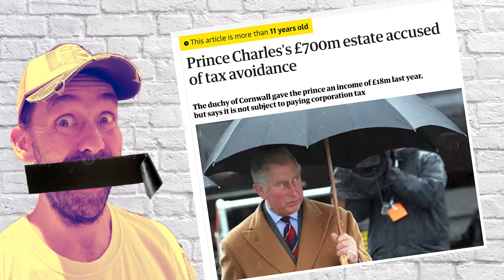At Least We're Not In America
He's back in the U.S. and appears confused at the criticism tabled at his gushing, pro-Putin media tour of Russia.